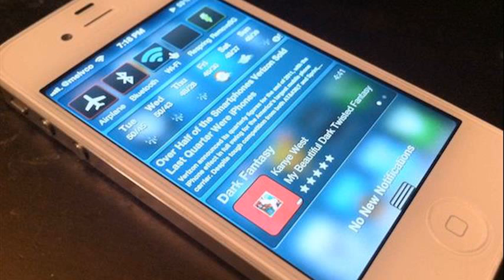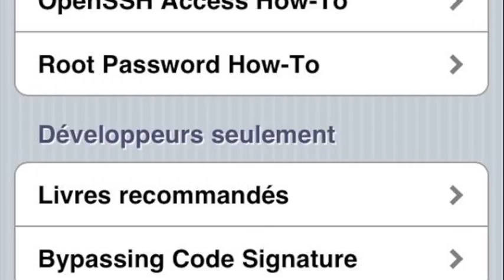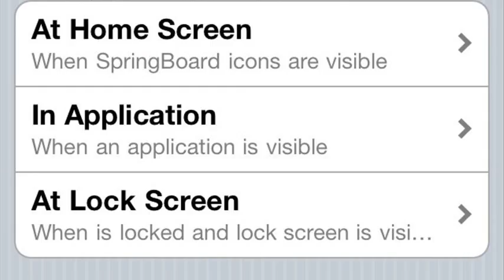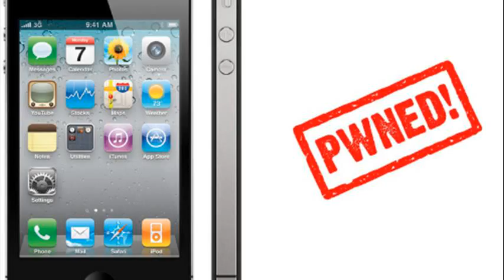iphone 4s jailbreak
iphone 4s jailbreak 7.0.3
iphone 4s jailbreak 7.0.4
redsn0w
iphone 4s jailbreak ios 7.0.4
free iphone 4s jailbreak